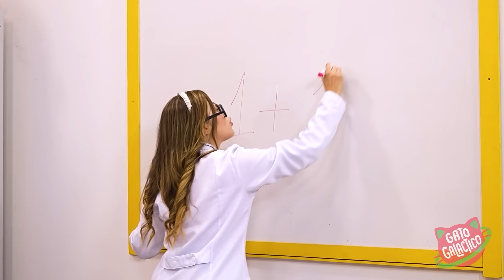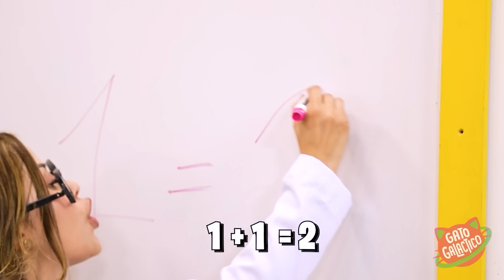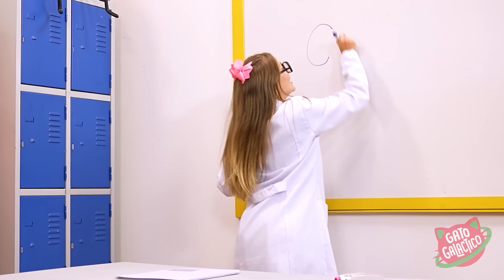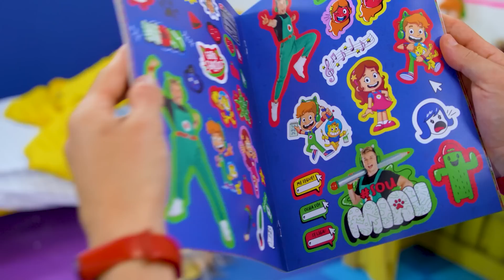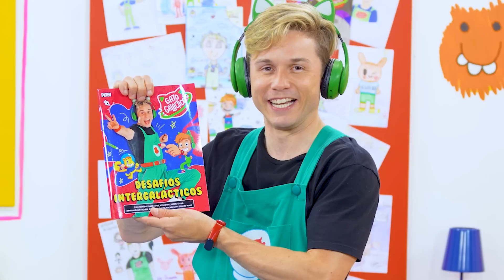Gato Galactico e amigos fingem brincar de professor na Escola Intergaláctica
Vamos dar as boas-vindas ao nosso professor mais fora de série! O Gato Galáctico está de volta e dessa vez ele resolveu se divertir fingindo ser um professor na Escola Intergaláctica. Roni está pronto para ensinar tudo o que sabe sobre a galáxia, mas claro, de uma forma bem divertida!

Livro Desafio Intergalácticos